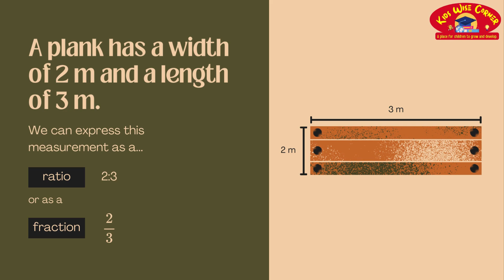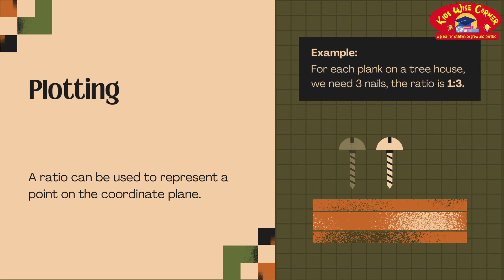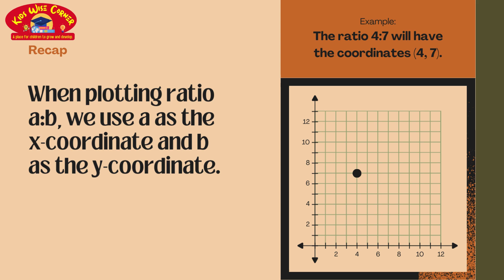Ratios Made Simple: Easy Steps to Simplify and Plot for Kids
Learn how to simplify and plot ratios with ease in this kid-friendly tutorial! We break down the basics and show simple steps to make ratios understandable and fun for young learners. Watch now and become a ratio master!